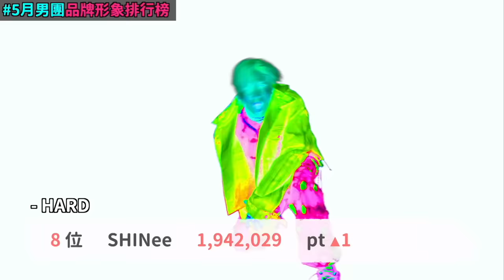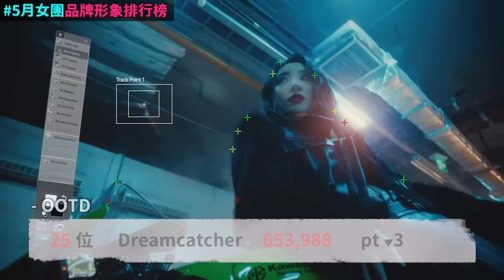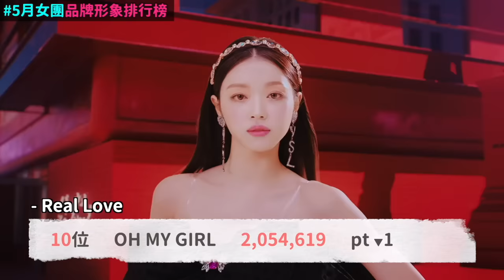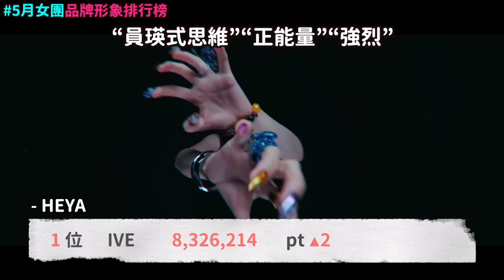女團變動好大..5月KPOP男團女團品牌形象排行榜｜DenQ